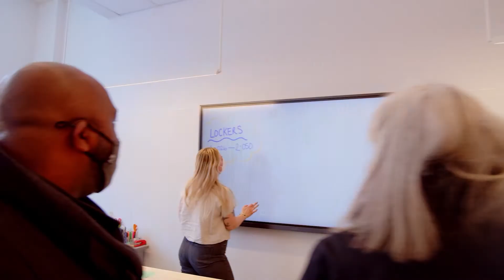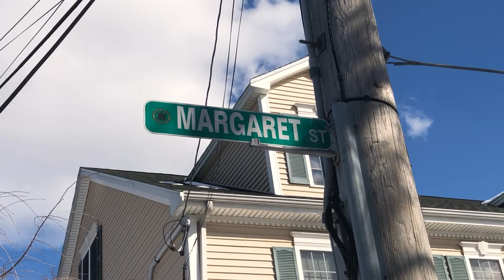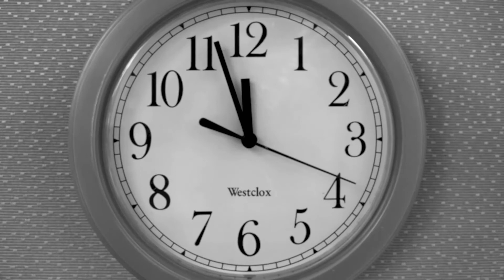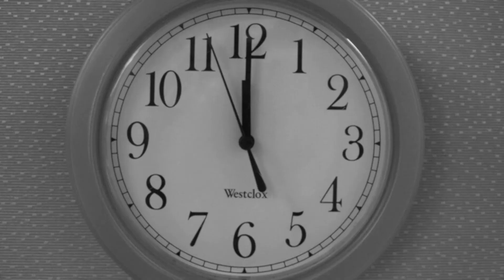ACMi News: March 04, 2022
Arlington Town Manager Adam Chapdelaine is resigning his post after 10 years on the job. He says he wants to rest, recharge and refocus as he decides the next chapter in his career. ACMi News has an exclusive interview.

The first wings of the new Arlington High School opened earlier this week, marking the end of Phase 1 of the major project. So, whats been finished and what's phase 2 looking like? ACMi News takes you on a guided tour.

A man is arrested in Arlington after it was found his vehicle reportedly wasn't registered and insured properly. what police say they found *inside* the vehicle was very concerning. We have an update from Arlington police straight ahead.

And taking a dip... into a dunk tank, outdoors, in freezing temperatures. What are these people thinking? There is a method to all this, helping children who live a half a world away.

0:00 Intro
1:20 Chapdelaine Resigning
12:46 Grand Tour
17:03 Drug Arrest
20:28 2nd Drug Arrest
21:23 The Ponder Scope
22:55 Rotary Polar Dunk 2022
28:04 Closing